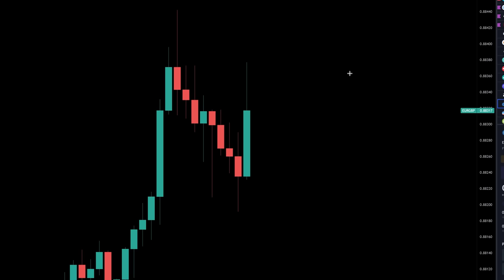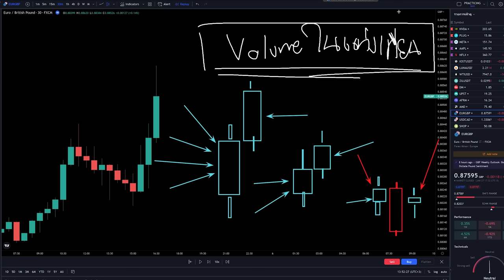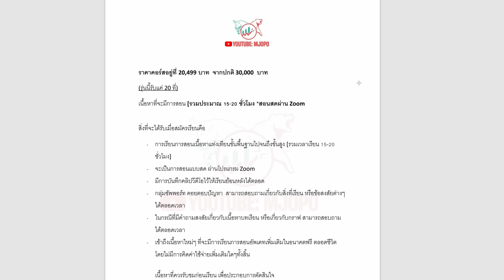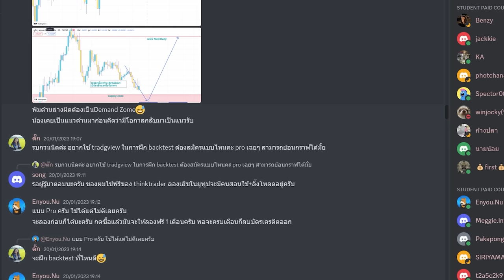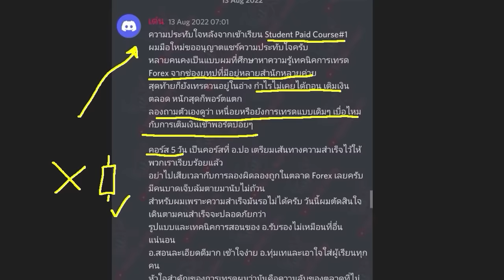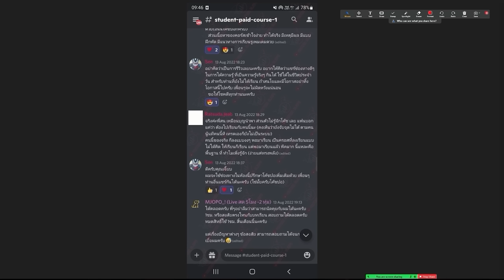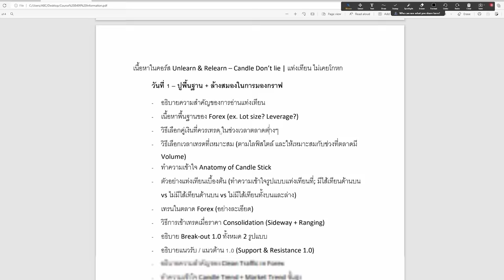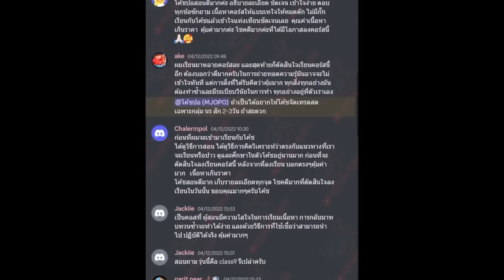ทำไมกราฟไปไม่ลาสักคำ? เพราะ Momentum หรอ?